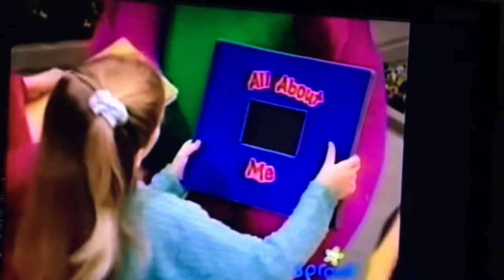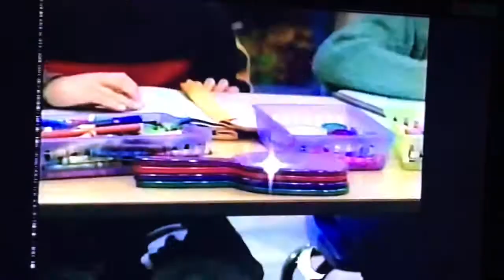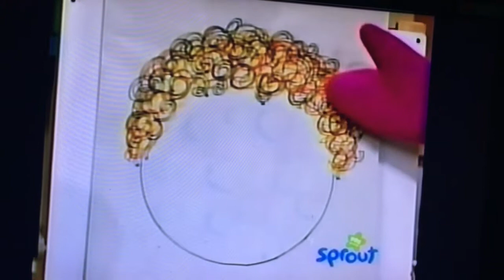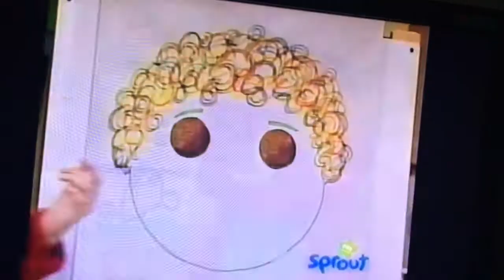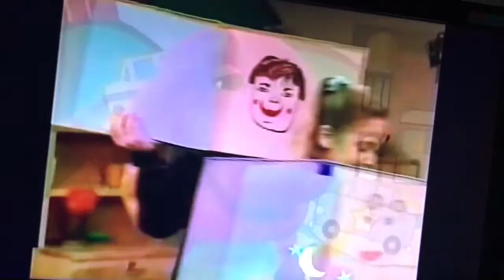Barney & Friends Season 6 Episode 20 You Are Special Part 1